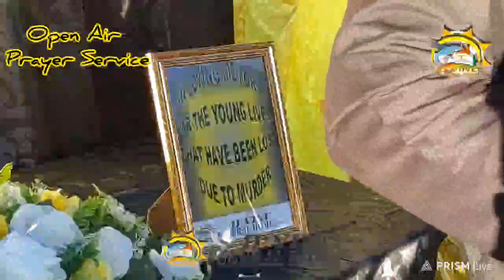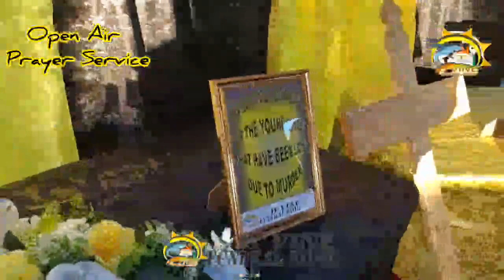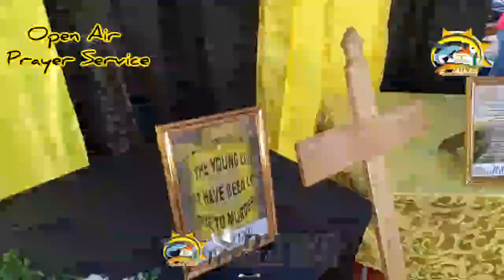Opelug diens vir Hillside sterftes (Wallys Photography)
Open air Service  by D'Vine  Funeral home  as streamed by Wallys  Photography